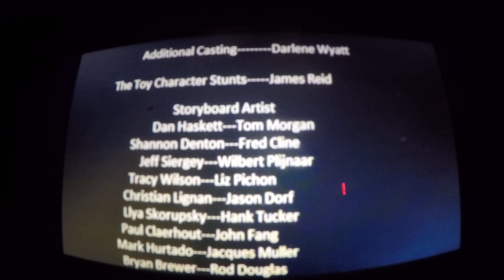Super Luigi Brandon To The Games Movie 2007 End Credits Part 5